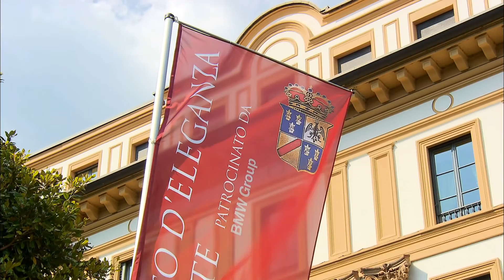Concours d'élégance de la Villa d'Este 2011 : ambiance générale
L'édition 2011 du Concours d'Elégance de la Villa d'Este sur les bords du lac de Côme en Italie se déroulait du 20 au 22 mai. Deux voitures italiennes y ont été récompensées, une Alfa Romeo 33 Stradale de 1968 et une Alfa Romeo 6C 2500 SS de 1942. La Ferrari Superamerica 45, modèle unique, était également présenté pour la première fois. Ambiance générale de ce week-end d'élégance automobile.